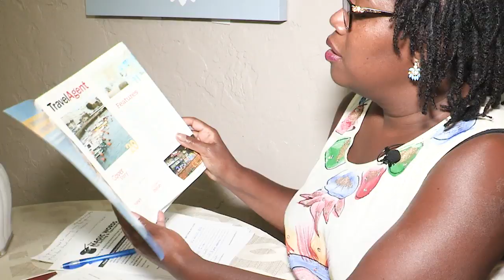Travel Agencies in North Miami FL, details at YellowPages.com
The TravelSmart App
 Travel Agencies
 12680 NE 3rd Ave, North Miami,  FL, 33161